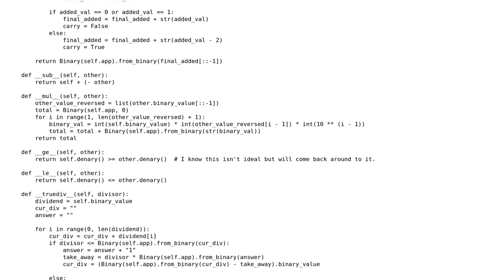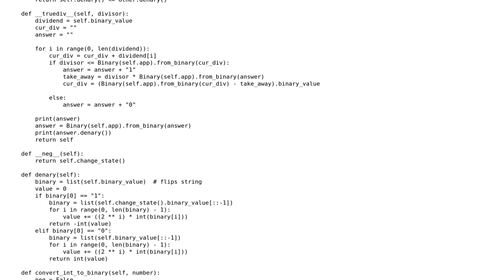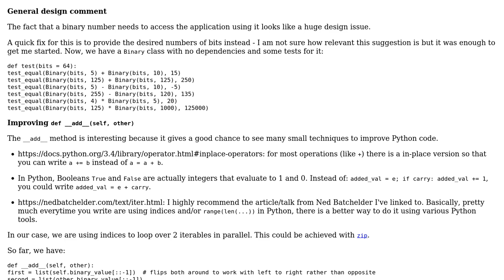Python binary calculator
With thanks & praise to God, and with thanks to the many people who have made this project possible! | Content (except music & images) licensed under CC BY-SA | Music | Images & others | With thanks to user SylvainD user Kyle Wardle user 200_success and the Stack Exchange Network Trademarks are property of their respective owners. You are responsible for your own actions.